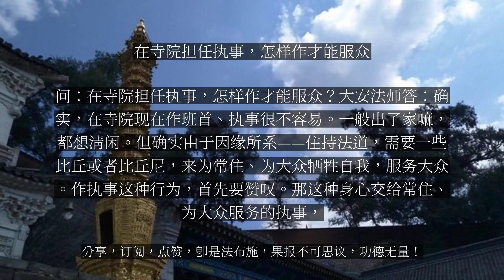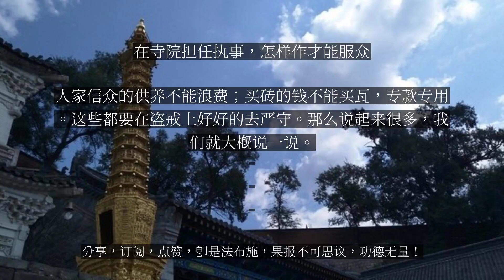【人间修行录】 在寺院担任执事，怎样作才能服众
在寺院担任执事，怎样作才能服众

问：在寺院担任执事，怎样作才能服众？大安法师答：确实，在寺院现在作班首、执事很不容易。一般出了家嘛，都想清闲。但确实由于因缘所系——住持法道，需要一些比丘或者比丘尼，来为常住、为大众牺牲自我，服务大众。作执事这种行为，首先要赞叹。那这种身心交给常住、为大众服务的执事，也是积功累德、种植福报最好的机会。我们修道是要修点福德的：培福载道。你为大众去作事，就是在修福德。福德修到一定程度，就能转为智慧。福慧双修就能成办我们的道业。那么作执事确实有个服众问题：大众是不是听你的招呼？有不有威信？那么服众实际上还是要从持戒下手，从道德下手。因为在佛门里面，在寺院作事他不像社会上“官大一级压死牛”啊！寺院作事，他真的是服务的情况，他不能靠权势去压人。因为寺院里都是修道人，出家人一般心里当中：既然出了家，谁管谁呀？他没有管和被管的关系。所以用世间的那套管理方法，在寺院里面有时候行不通。所以寺院里面还是以德服人。你得要有道德，你才有凝聚力，大家才听你招呼。那这个道德怎么建立呢？《梵网经》菩萨戒讲：好事于他人，坏事于自己。一切好的事情你要给大众，一切福报给大众；自己要吃苦耐劳，坏事要留给自己，自己承担责任，自己不享受福报。所以在寺院里面作执事是很苦的事情。你要吃苦在前，享受在后；你要无私，没有私心。一般在社会上有点权利，他可能就假公济私。但是在寺院里面你作这个，被人家一看破呢，就完了，你就没有威信了。所以还真的要大公无私。然后还得要有道心。这个寺院作事为什么要德才兼备？你光有能力还不行，你一定要有道德，要修道。然后你作事要有佛法的精神，你是佛法精神的载体。那佛法精神在一个比丘——出家人身上：就要比较柔软一点，比较忍辱一点，生活比较俭朴一点，做事比较简洁一点，待人接物要慈悲一些，要平等一些。这些都是在寺院担任执事的这种体现佛法精神的方面。如果你能这样去作，才能服众。而且要深信因果。佛陀在世的时候，担任执事都一定要有证果阿罗汉的水平。两种人担任执事：第一是证果圣人；如果证果圣人没有的话，那至少要深信因果、持戒意识很强的比丘来担任。因为这两种人都能在因果上非常严明，不会去违背因果。那么如果在寺院里面，你掌管常住之物——十方僧物，你稍微因果不谨慎，你犯了因果的话，那就麻烦了，罪责难逃。三宝物不好掌管，他一旦出现差误，那也是要下地狱的。所以作执事还得要胆战心惊，深信因果。人家信众的供养不能浪费；买砖的钱不能买瓦，专款专用。这些都要在盗戒上好好的去严守。那么说起来很多，我们就大概说一说。...